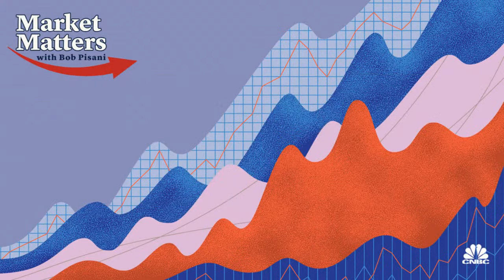Market Matters with CNBC's Bob Pisani — 7/29/2022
Watch CNBC's senior stocks correspondent Bob Pisani as he answers all your markets and investing questions.

The S&P 500 rose Friday on the back of strong earnings from Big Tech names Apple and Amazon to cap off its biggest monthly gain in nearly two years.

The broad market index climbed 0.5%, while the Nasdaq Composite added 0.6%.The Dow Jones Industrial Average advanced 41 points, or 0.1%.